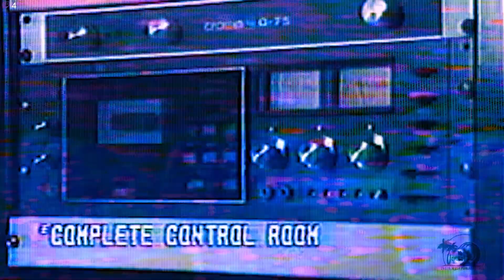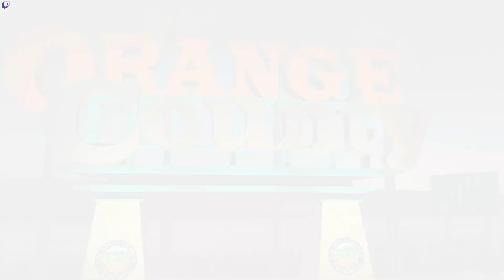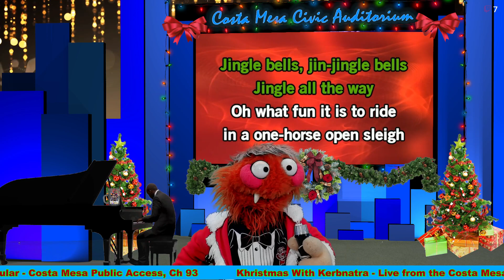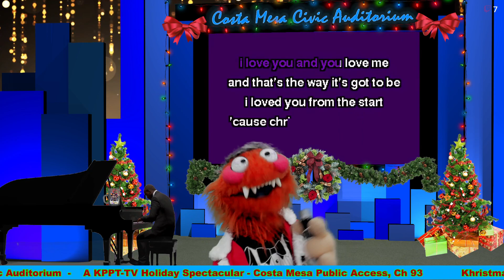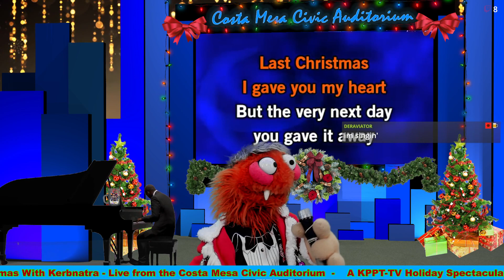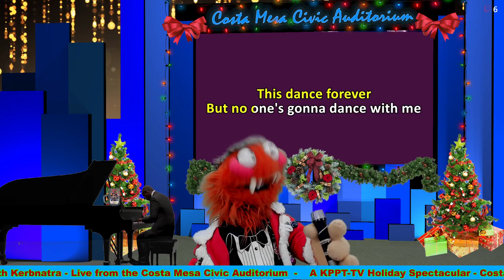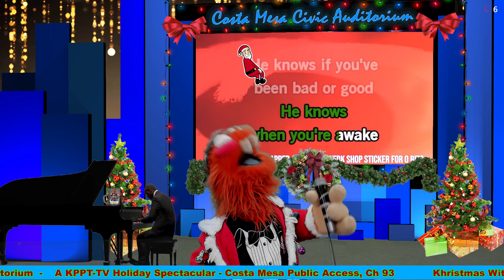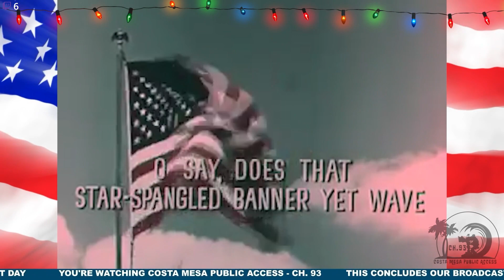KPPT-TV Presents: Khristmas with Kerbnatra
Happy Holidays, yous! The chairman of the surfboard, Kerbnatra, brings you a one-squatch show to spread some musical holidaycheer. Join ol baggy eyes and his friends at Costa Mesa Public Access, Ch. 93 as they welcome the one and only Santa Claus to Southern California. Recorded LIVE from the Costa Mesa Civic Auditorium in Costa Mesa, California.

“Costa Mesa’s #1 Local Variety Talk Show Starring This Specific Cast” raves the Costa Mesa Observer (Fall 2021) | Join host GM "Geoff" Gardner and his Fabricated American friends as they get to the bottom of life's mysteries, as well as beer mugs, steins, and one time a boot. Fridays 8:30PM PST - Twitch.tv/inallnightlive